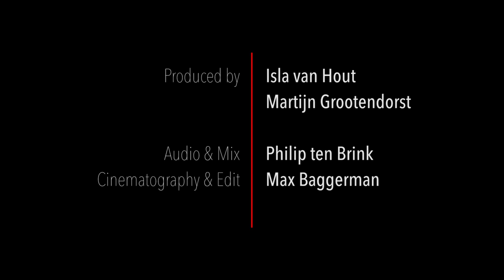Davor Stehlik Quartet @ de Roode Bioscoop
Davor Stehlik Quartet performing live at the Roode Bioscoop in Amsterdam as part of de Roode Bioscoop Sessies. Recorded live on 15 October 2021.

Davor Stehlik formed his quartet early this year and together they started exploring original compositions and arrangements by Davor. All the band members contributed a lot with their ideas and interpretations which created an even stronger connection between the band members and the music itself. The band recorded their debut album which will be released by the end of this year! The music they play is swinging, full of beautiful melodies, exciting rhythms and gives space and freedom for unexpected moments to happen.

Davor Stehlik - guitar
Timothy Banchet - piano
Cas Jiskoot - double bass
Tim Hennekes - drums

Credits
Video: Max Baggerman; Audio: Philip ten Brink; Video Editing: Max Baggerman; Producers: Isla Van Hout, Martijn Grootendorst

Amarte Studio Concerts is a music platform dedicated to supporting and showcasing talented artists. With sessions recorded across unique locations such as the Roode Bioscoop or Studio 150 Bethlehemkerk in Amsterdam, Amarte Studio Concerts offers high quality live concerts with eclectic but also experimental programming focussed on four main genres: pop, jazz, classical, and world music. Amarte Studio Concerts is an initiative by the Amarte Foundation. The Amarte Foundation supports creators and artists that seek to create innovative projects and develop their art.